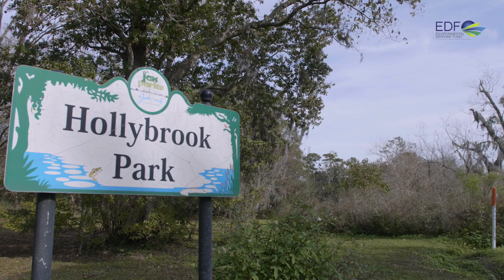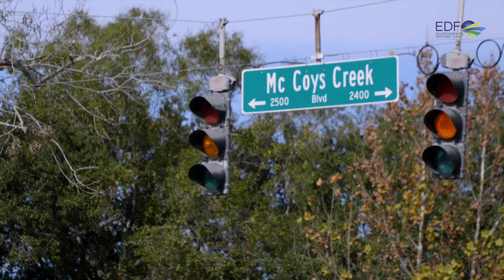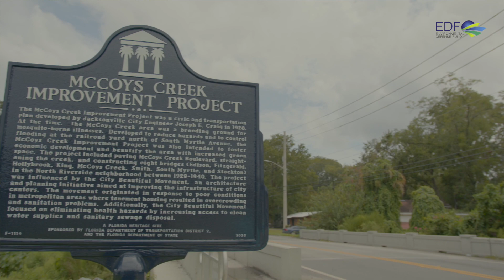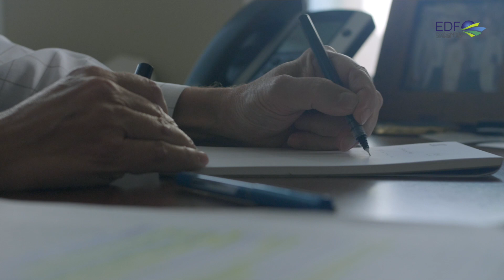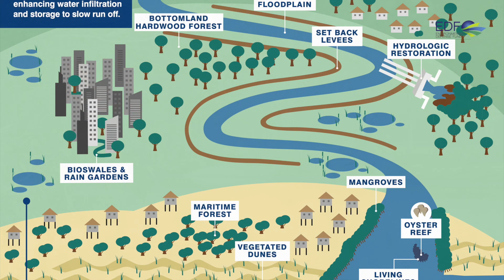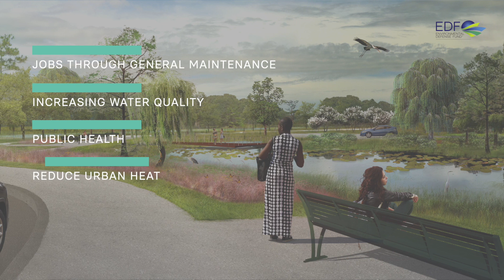Keeping Florida, Florida: Jacksonville provides a path for equity and flood resilience.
As climate change threatens more communities across coasts and watersheds, Jacksonville, Florida, is providing a model for building climate resilience and equity for all populations. With help from local equity-driven organizations, Jacksonville city leaders are implementing a number of natural infrastructure solutions that connect residents and improve water quality, create habitat, and reduce risk from climate impacts such as sea level rise and flooding.